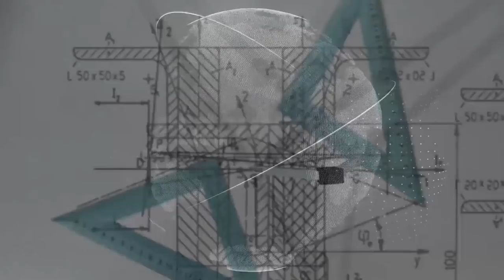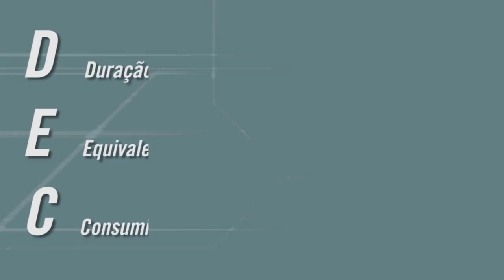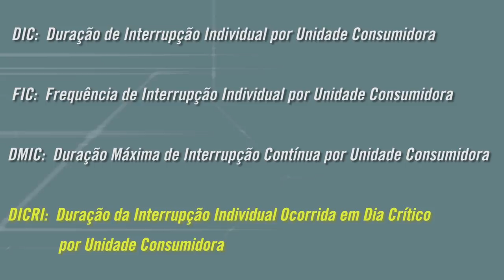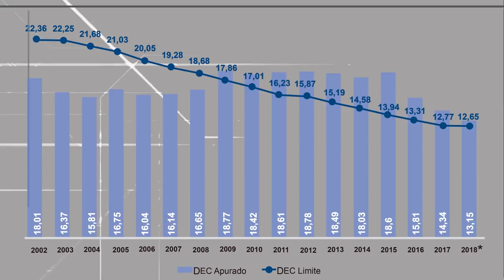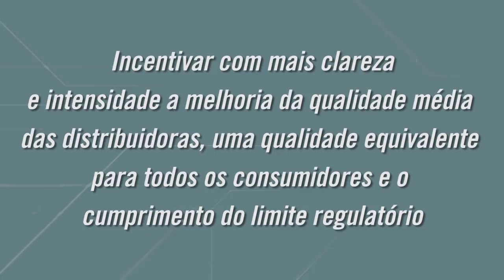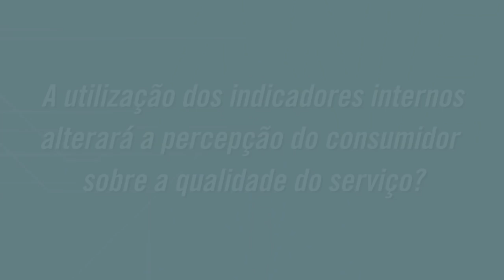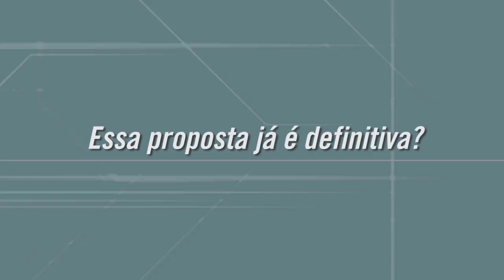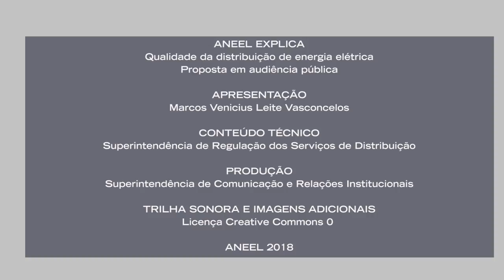Qualidade da distribuição de energia elétrica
Você sabia que, quando falta luz na sua casa por muito tempo, você tem direito a uma compensação financeira na conta de luz? Mas as regras para essa compensação vão mudar em breve. Participe até 3/12/2018 da Audiência Pública 046/2018, sobre a continuidade do fornecimento na distribuição de energia. Ela propõe a revisão da metodologia de compensação financeira dos consumidores, entre outros pontos.